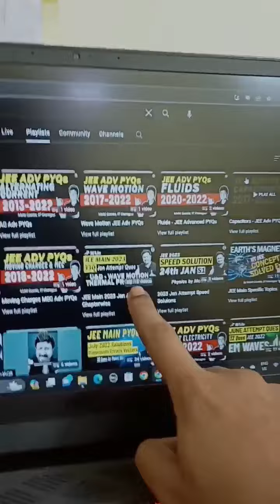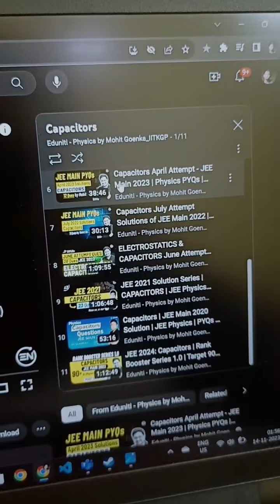16 ➡️ 82 in Physics in JEE Mains Strategy | JEE Mains 2024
16 ➡️ 82 in Physics in JEE Mains Strategy  | JEE Mains 2024 |

jee physics 2024

jee main physics 2024

99%tile